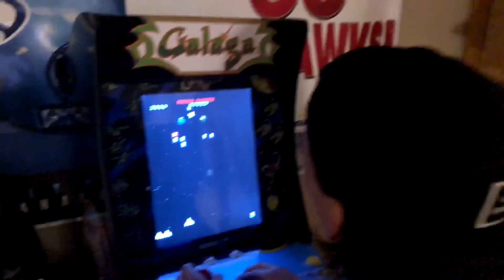Colby gets his wisdom teeth out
like and sub let us know what you think of the video